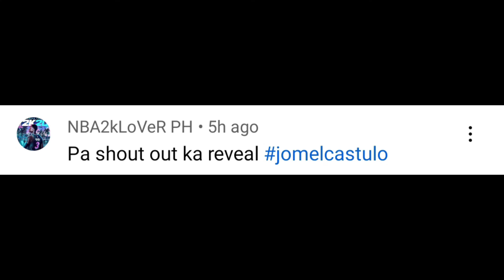GAMEPLAY Valiant Hearts: The Great War TAGALOG